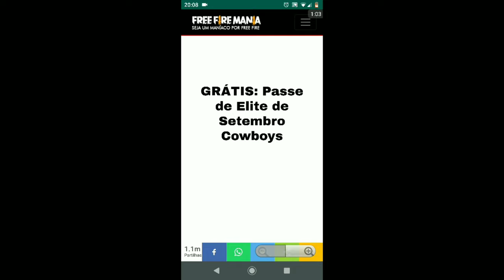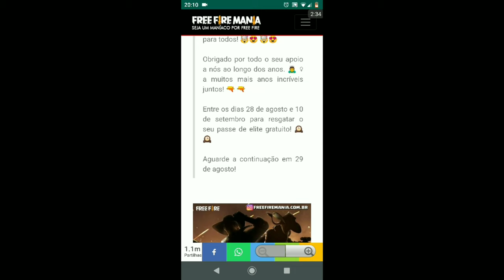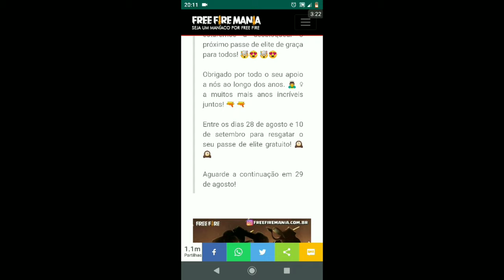ATUALIZADO!! PASSE DE ELITE DE SETEMBRO COMPLETO - PASSE “PISTOLEIROS” GRAÇA E PRÉ-VENDA! FREE FIRE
PASSE DE ELITE DE SETEMBRO DE GRAÇA NO FREE FIRE
PRÓXIMO PASSE DE ELITE DE GRAÇA NO FREE FIRE
VAZOU TODOS OS ITENS DO PRÓXIMO PASSE DE ELITE NO FREE FIRE
VAZOU PRÓXIMO PASSE DE ELITE COMPLETO NO FREE FIRE
TODOS OS ITENS DO PASSE DE COWBOY NO FREE FIRE
PASSE DOS COWBOYS COMPLETO NO FREE FIRE